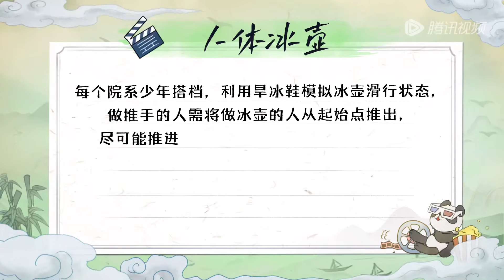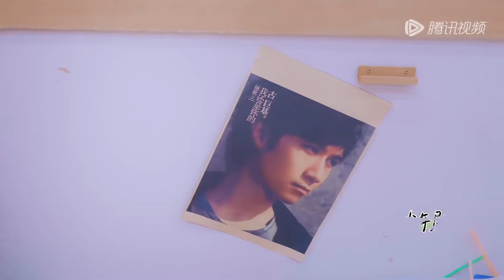少年剧有戏第9期：摩登派对→少年们重返80年代丨《少年行》 EP9 PLUS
节目简介：沉浸式新中式少年青春成长秀《少年行》将集结热爱中国传统文化的少年们，通过努力让传统文化持续有生命力的存在在年轻人喜欢的舞台上~
班主任：宁静